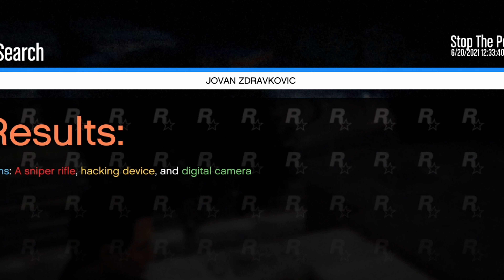Rooftop Sniper! | GTA 5 LSPDFR 104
Join me in LSPDFR we hit the streets of the El Burro Heights district in a CVPI and deal with a rooftop sniper that's tries to take me out!

►Chapters◄
0:00 Intro
1:41 Stay in your lane!
7:38 Rooftop Sniper!
12:17 The dumbest "shootout" ever!
20:22 Drifting court cases!
21:11 Outro